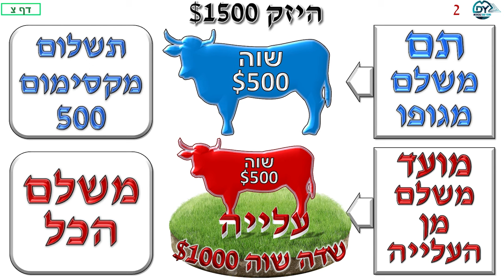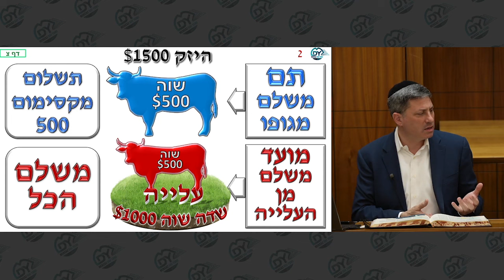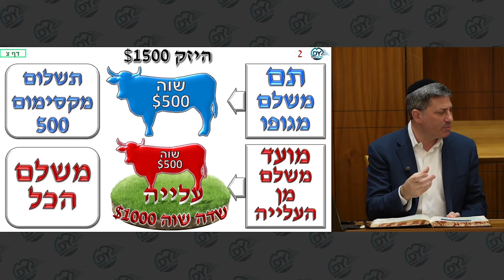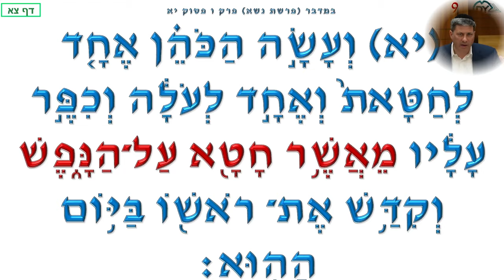מרכז דף יומי - בבא קמא דף צא'. - ר' אלי סטפנסקי שליט"א